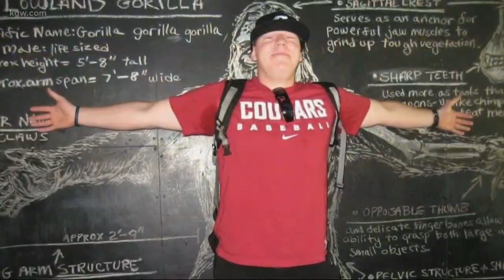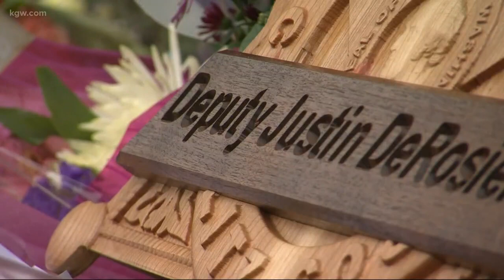Memorial for fallen deputy draws thousands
A memorial for fallen Cowlitz County sheriff’s deputy Justin DeRosier was held at the Chiles Center in Portland.